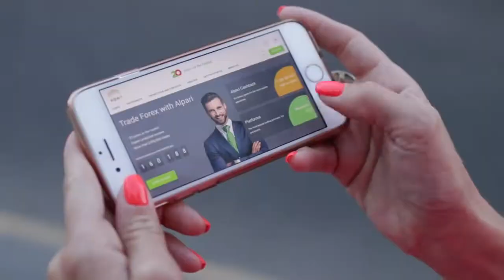В древнем метеорите обнаружена жидкая вода, богатая углеродом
Исследователи недавно обнаружили богатую углеродом воду в древних метеоритах, играющих жизненно важную роль в ранней эволюции и формировании Солнечной системы.